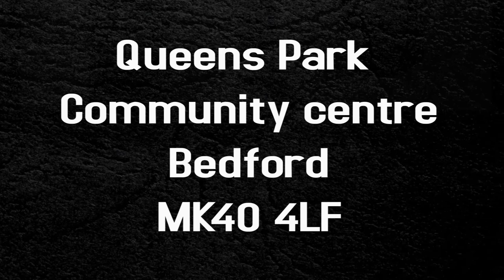Event Trailer | Escape Your Desires & Reconnect Your Heart | Bedford Muslim Youth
Escape your Desires & Reconnect Your Heart with Allah by Bedford Muslim Youth Trailer Video